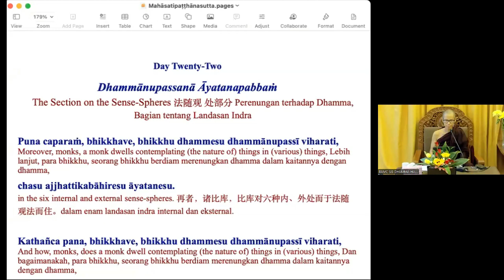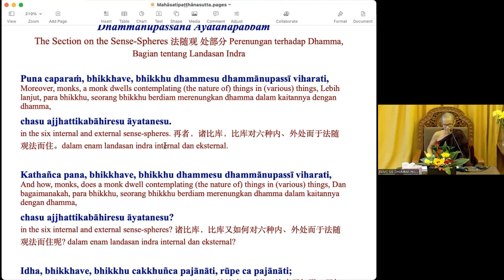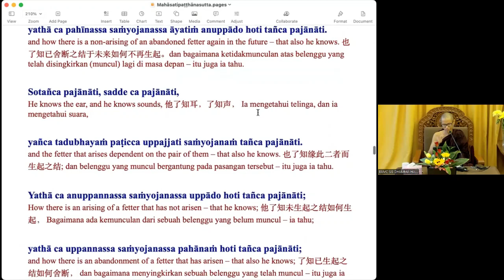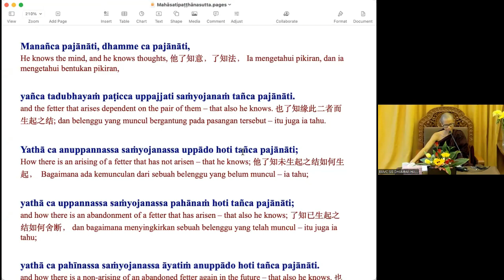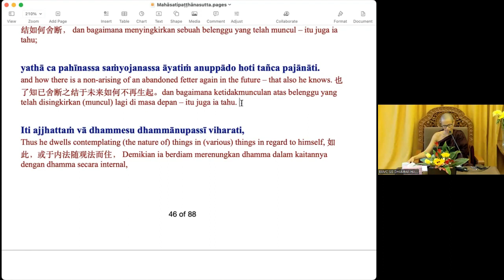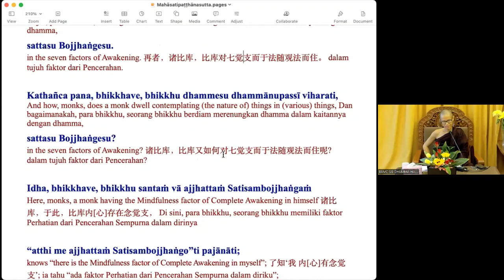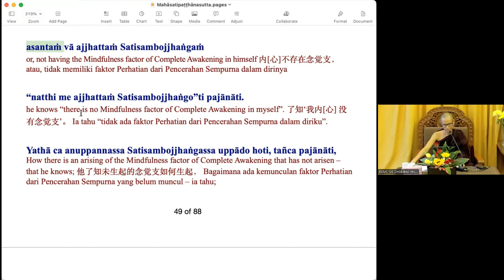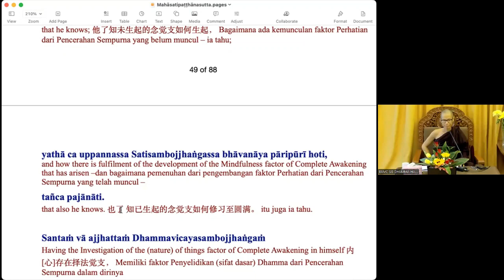20230529 Mahāsatipaṭṭhāna Sutta 11 - by Ven Janakābhivaṃsa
@ Pa-Auk Meditation Centre (Singapore)
(In English only)
Dhammānupassanā Āyatanapabbaṁ
Dhammānupassanā Bojjhaṅgapabbaṁ - 01